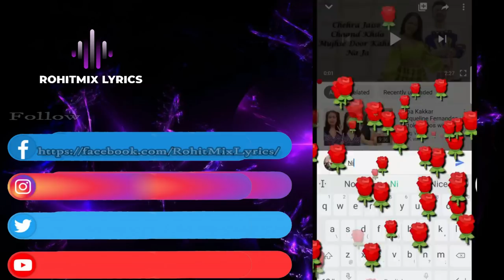Woh Lamha (LYRICS) - Vishal Mishra | Veer Samarth | Kumaar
Song - Woh Lamha
Lyricist - Kumaar
Arrangers / Programmers - Ajay Singha & Shadab Ryeen